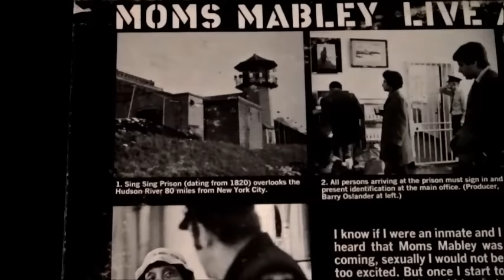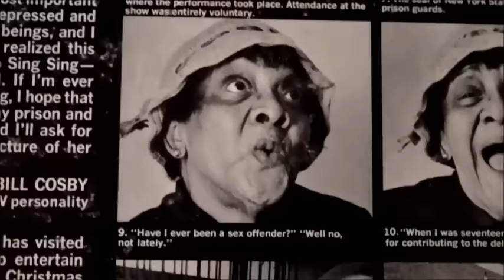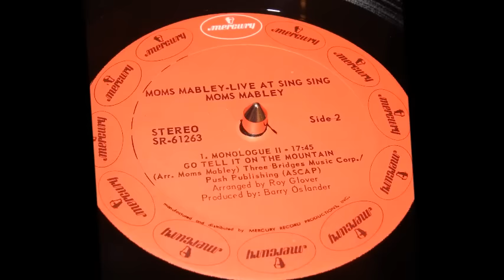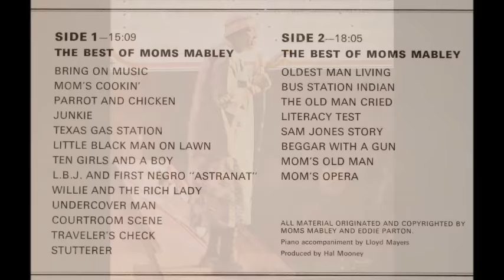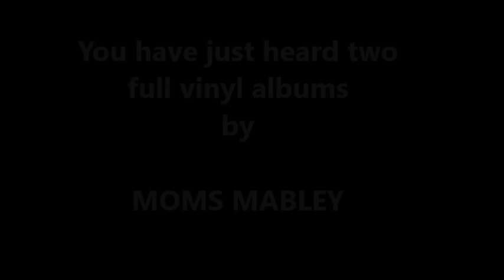Moms Mabley - Live At Sing Sing & The Best Of Moms Mabley - Vinyl LPs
Two funny vinyl LPs by Moms Mabley. The first album you'll hear is titled, Live AT Sing Sing.  The second album starts at about the 32:11 timeline and is titled The Best of Moms Mabley.